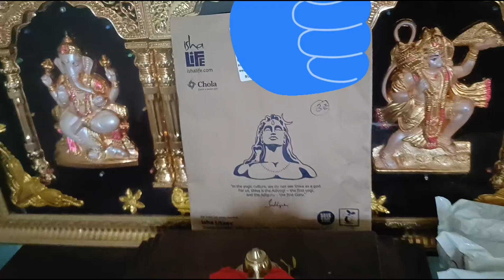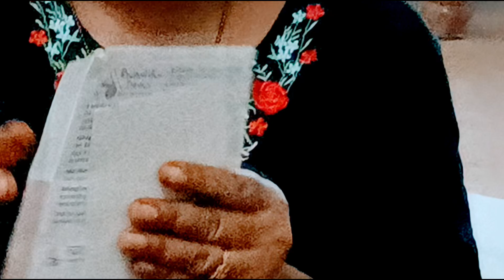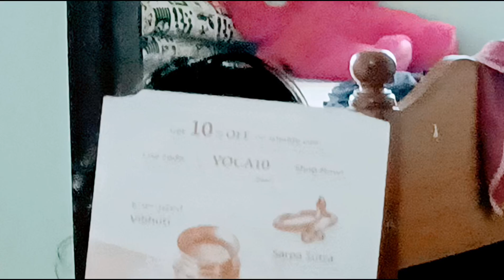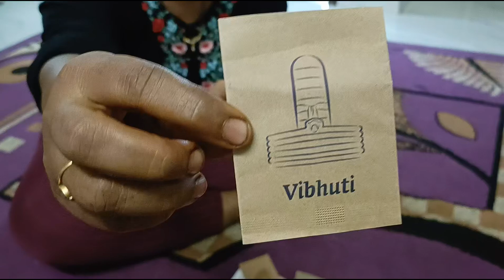unexpected gift for Sadguru sir most happiest day in my life 🙏🌹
Sadguru Isha Foundation gift
thanku so much sadguru